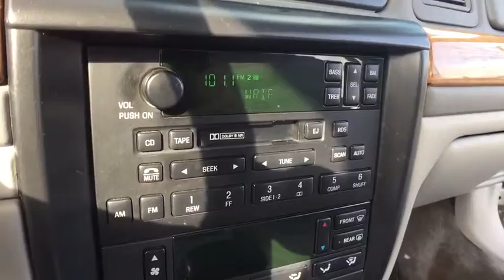1998 Lincoln Continental Macomb, Rochester, Royal Oak, Sterling Heights, Troy, MI UD70078T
Sellers Subaru
23651 Hall Rd

Recent Arrival! Value Priced! 7 Day Love It Or Leave It Guarantee! Wholesale to the Public offers the consumer the ability to buy a vehicle at pre-auction pricing. This vehicle may have multiple mechanical and/or auto body defects. All vehicles displayed Wholesale to the Public are sold AS-IS. The term AS-IS means that there is absolutely NO expressed or implied warranty of condition or fitness for a particular purpose. This applies to both the mechanical and cosmetic condition of the AS-IS vehicles. The purchaser of an AS-IS vehicle will pay all cost for any repairs.